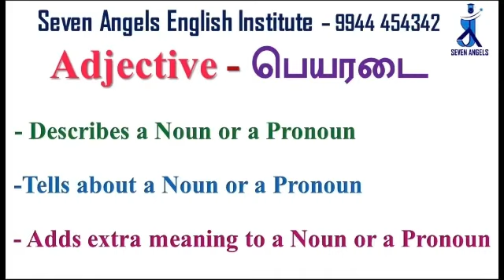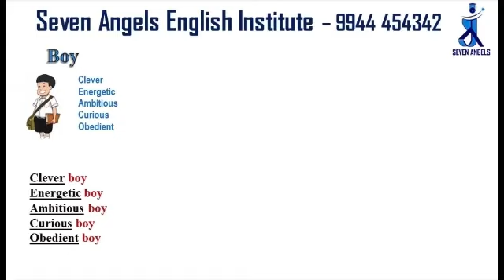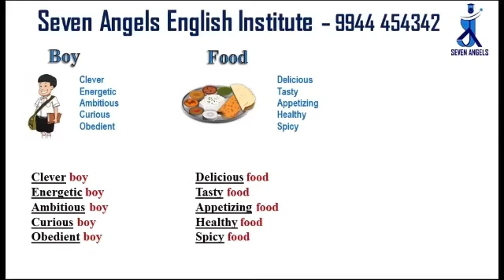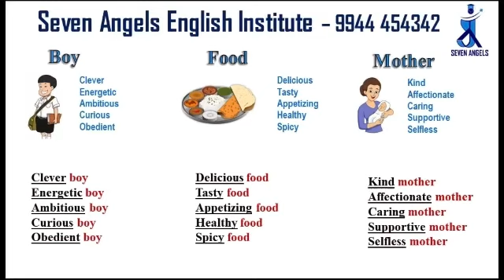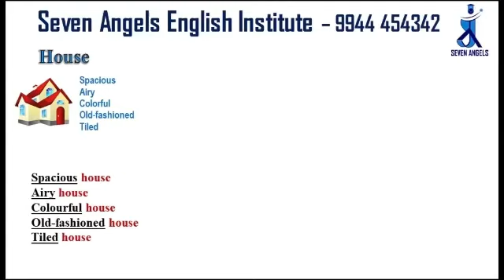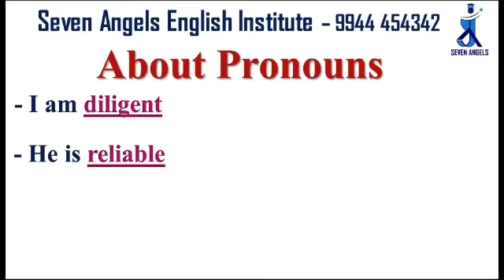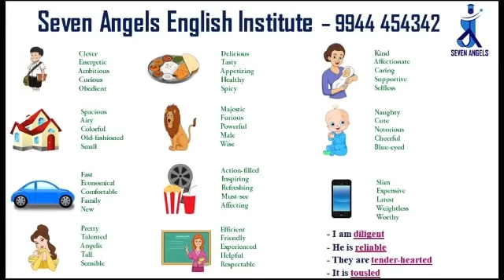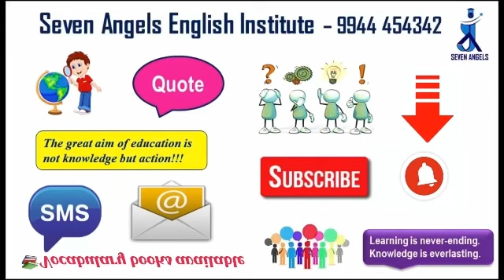Spoken English Classes Pondicherry | Lesson 2 - Adjectives | Seven Angels